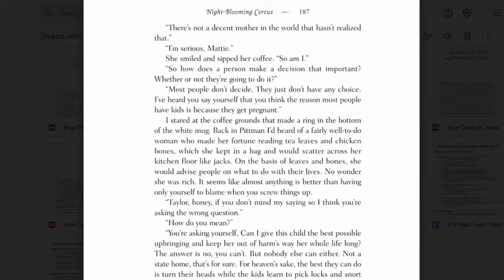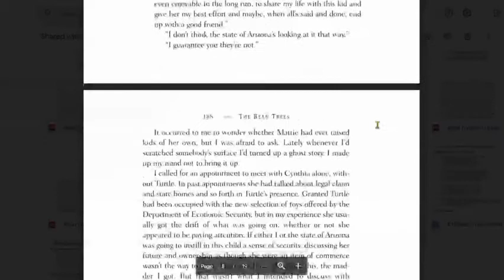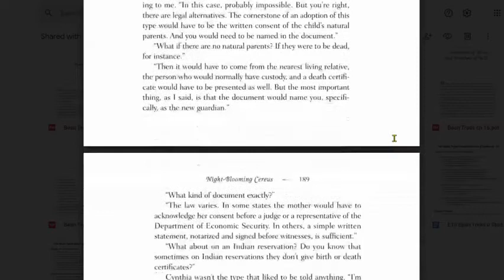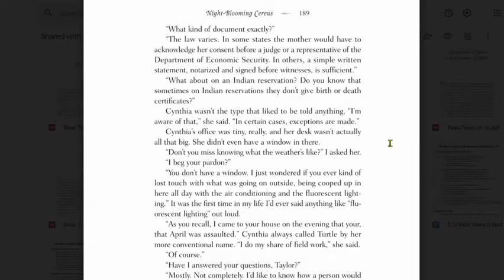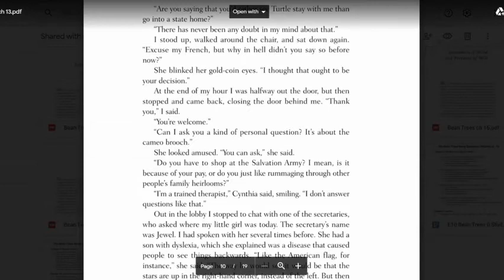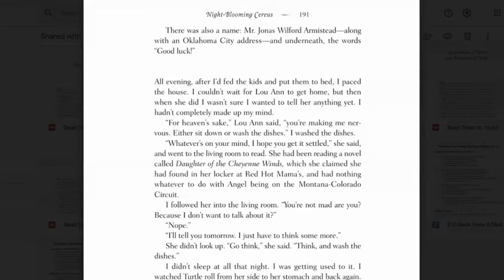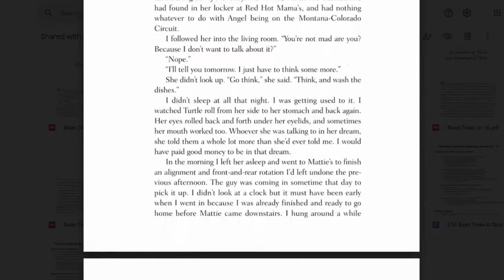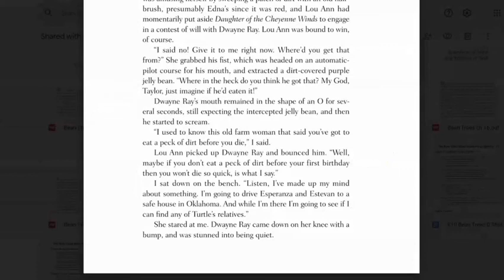The Bean Trees, Chapter 13, Pages 187-193